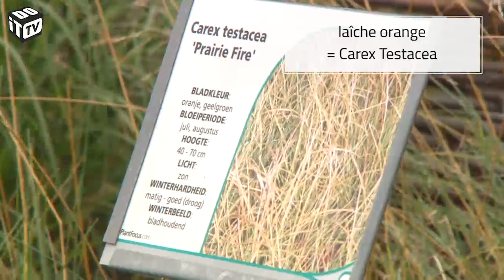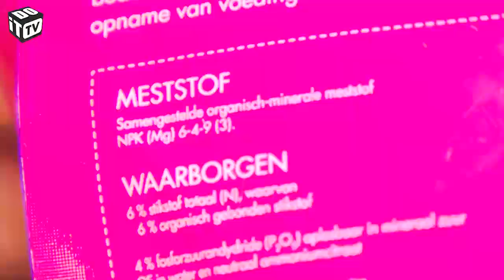Aménager votre jardin de rêve - Plantes de terrasse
Dans cette série de ‘minijardins', nous aménageons un jardin complet. Aujourd'hui, nous voulons rendre la terrasse un peu plus verte et le choix est tombé sur des herbes ornementales. Nous nous arrêtons également à De Grashalm, une pépinière d'herbes ornementales, et donnons quelques conseils et astuces pour le rempotage correct de ces plantes élégantes.